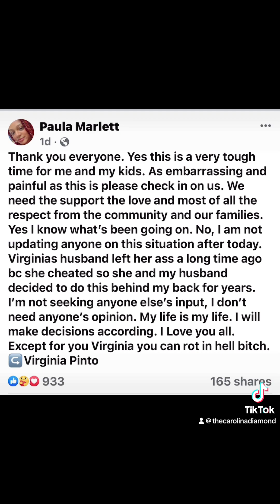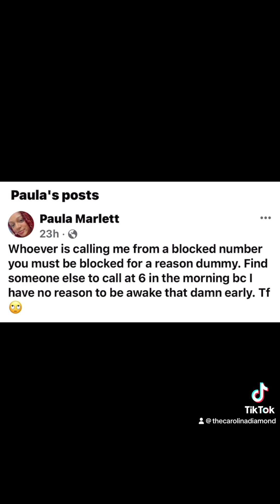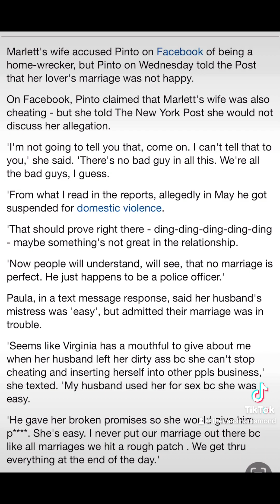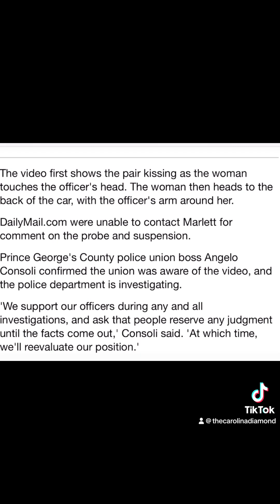Update- Police Officer’s Wife and Mistress go at it !